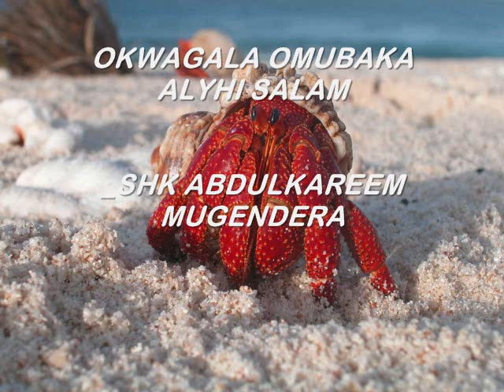OKWAGALA OMUBAKA ALYHI SALAM_SHK ABDULKAREEM MUGENDERA